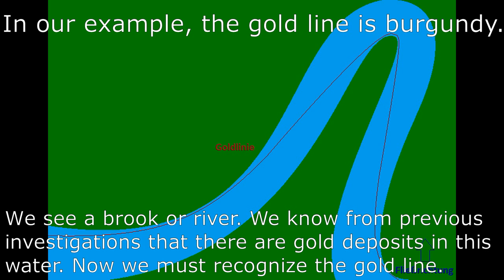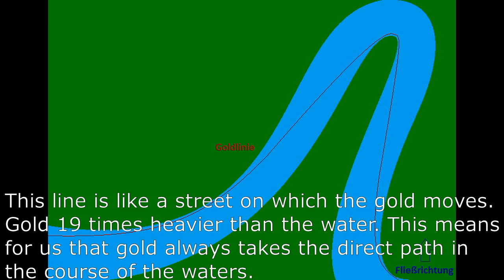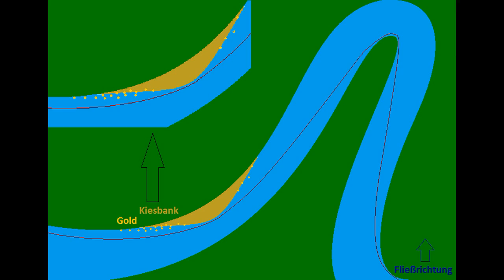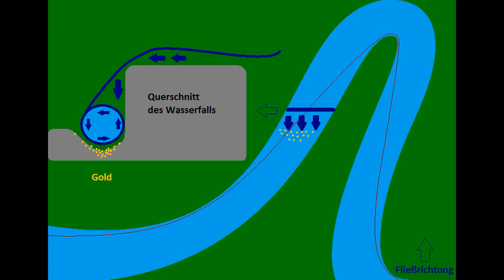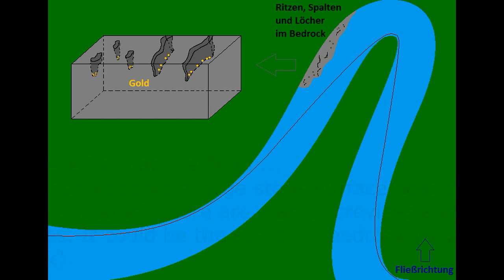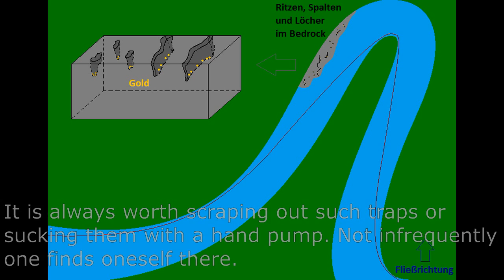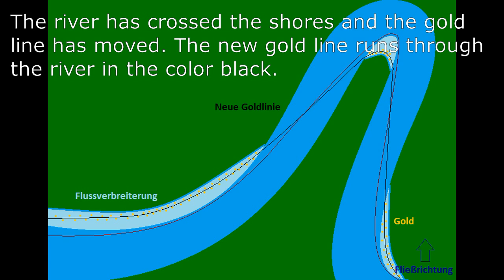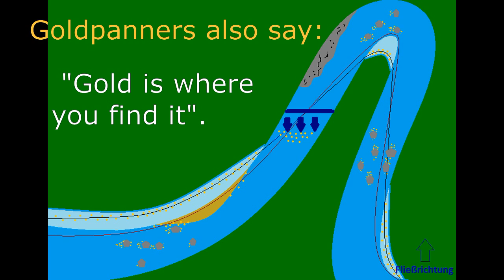GER&ENG How to pan for Gold like a Pro Part 1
Slower Version. Learn here how to pan for gold like a pro
a Vlog in 5 Parts
I show you the basics for free.

Lerne hier Gold zu waschen wie ein Profi
Ein Vlog in 5 Teilen.
Ich zeige euch die Grundlagen kostenlos.

Videos und Photos ObLtpatriz/PKLM